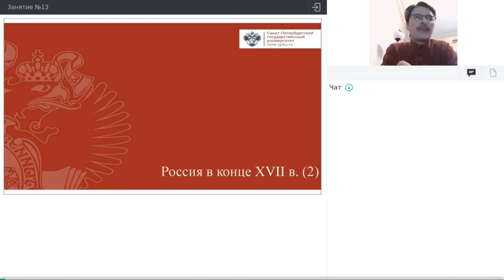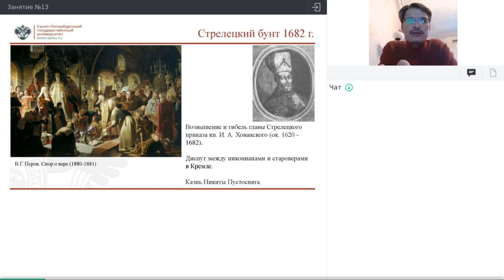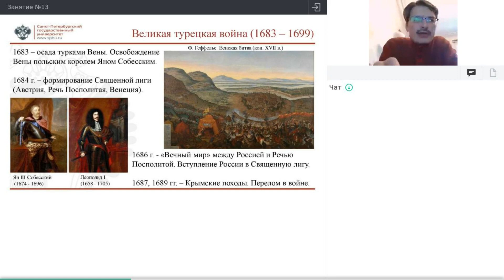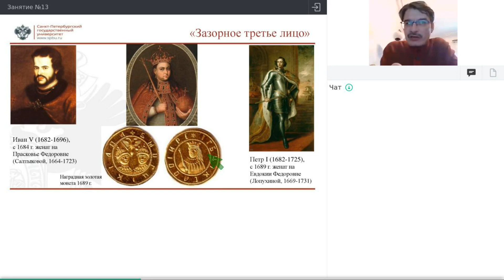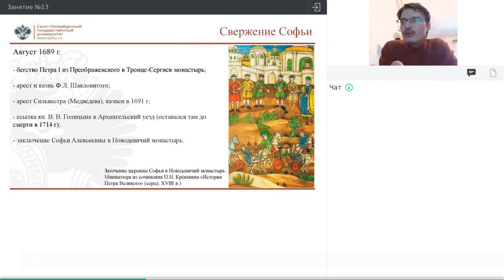Онлайн-школа СПбГУ 2021/2022. 8 класс. История. 15.01.2022